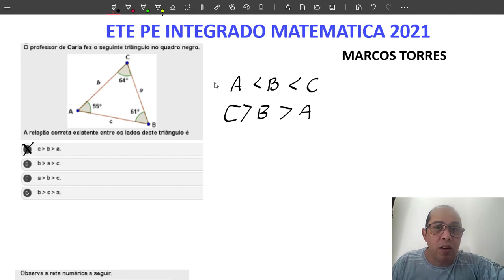ETE PE MATEMATICA INTEGRADO 2021 - 01